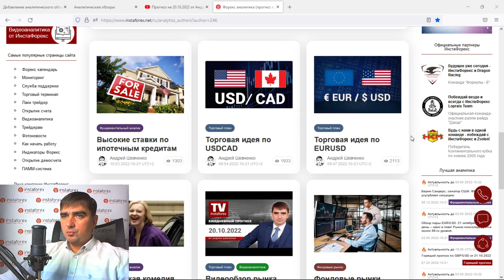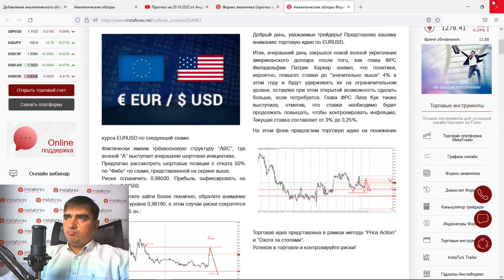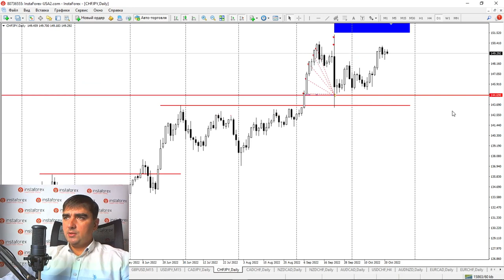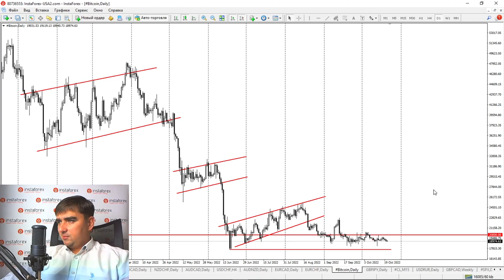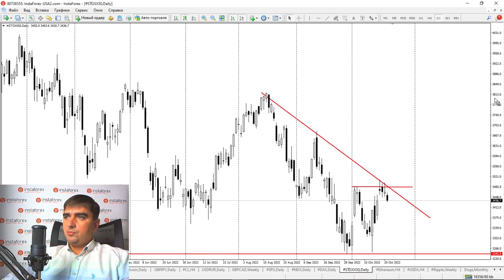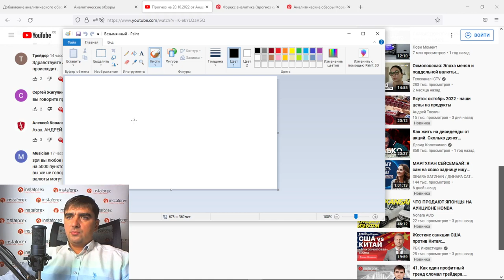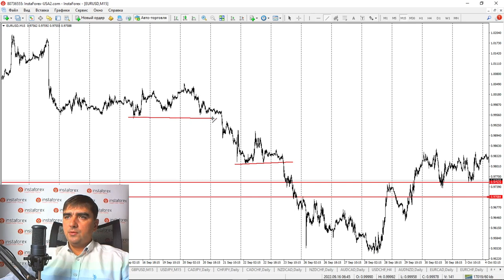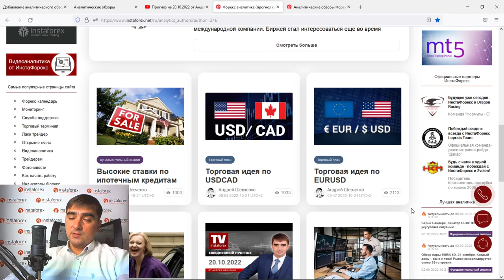Прогноз на 21.10.2022 от Андрея Шевченко: Разворот по EUR/USD и USD/CAD. План сетки по USD/CHF.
Прогноз на 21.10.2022 от Андрея Шевченко: Разворот по EURUSD и USDCAD. План сетки по  USDCHF и кросс курсам. Обзор рынка. Торговые идеи. Ответы на вопросы

Открыть бессвоповый счёт - доступно только для новых клиентов

00:00 Вводное слово
00:15  Статьи и торговые идеи: «Торговая идея по USDCAD», «Торговая идея по EURUSD», «Высокие ставки по ипотечным кредитам наказывают рынок жилья в США»
00:33 Золото
01:47 Платина
01:53 Золото
01:58 Платина
02:17 EUR/USD
03:04 GBP/USD
04:12 USD/JPY
04:53 CAD/JPY и CHF/JPY
05:35 NZD/CAD
05:44 NZC/CHF
05:52 AUD/CAD
06:00 USD/CHF
06:26 AUD/NZD
06:31 EUR/CAD, EUR/CHF
06:44 Криптовалюты. Bitcoin
07:11 Нефть
08:10 USD/RUB
08:19 S&P500, Nasdaq
08:29 DAX и STOXX
08:51 Ответы на вопросы